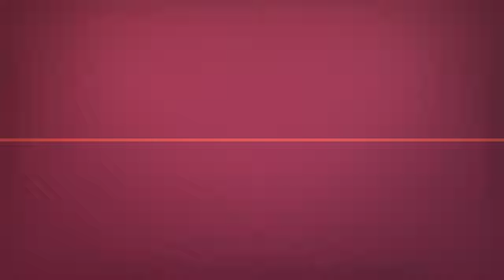How To Play Online Blackjack In Indiana